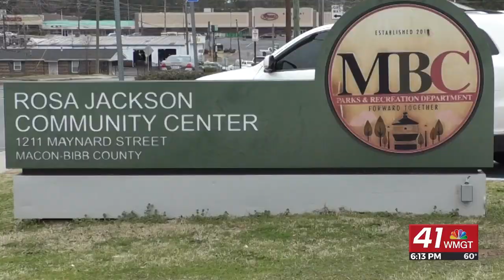Macon Mental Health Matters Hosts Its First Pop-Up Gym of the Year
Macon Mental Health Matters, a local organization dedicated to promoting mental health in the community, will hold its first pop-up gym of the year this weekend. The event is aimed at encouraging people to focus on their mental health in the new year.